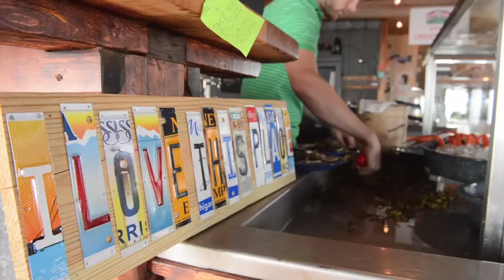Add a Little Island 2015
Video produced to introduce the 2015 advertising campaign for Tourism Prince Edward Island.